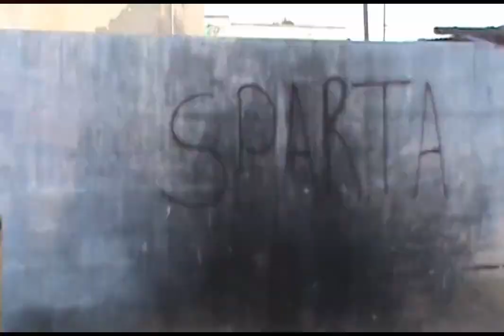Tommy Lee Sparta - Energy (Official Music Video)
Official Music Video for "Energy" Performing by Tommy Lee Sparta
Produced by Guzu Musiq/Boss Lady Muzik/Bart The Mastermind